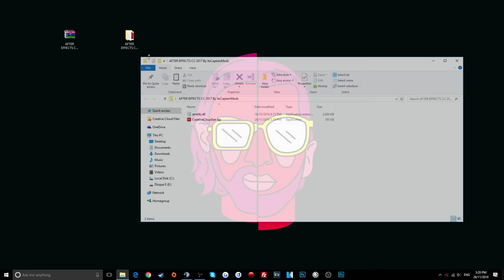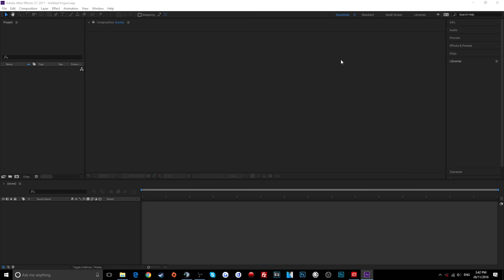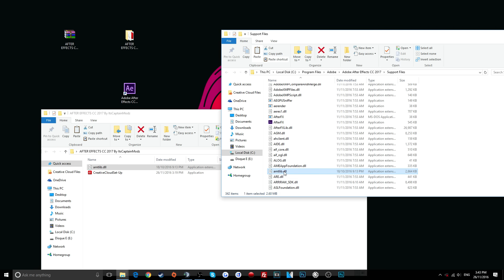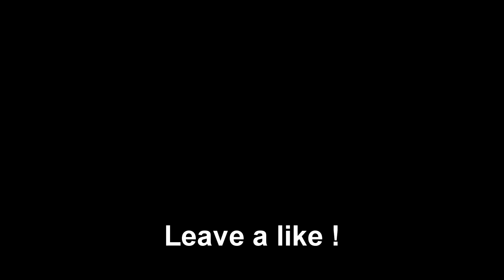HOW TO GET AFTER EFFECTS FOR FREE! (Adobe After Effects CC 2017)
In today's video, I am going to be teaching you how to get After Effects for free! This is the newest version of After Effects (Adobe After Effects CC 2017.) This tutorial is very easy and fast. This is the best method to get After Effects for free ! I did this video on Windows 10. This method works with Windows, not sure if it does with Mac. Let me know ! I will help you ! Anyways, enjoy the video !

Create incredible motion graphics and visual effects!
The industry-standard animation and creative compositing app lets you design and deliver professional motion graphics and visual effects for film, TV, video, and web.

(Wait 5 seconds and press on "SKIP THIS AD" in the top right corner)